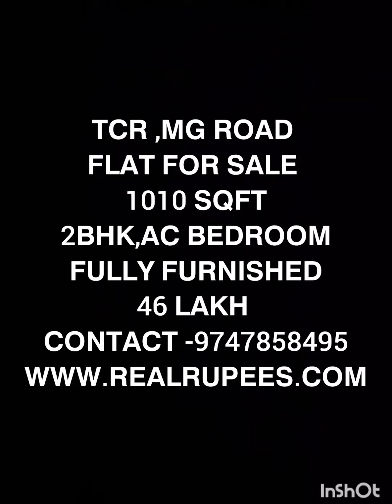Tcr Mg Road Flat For Sale.